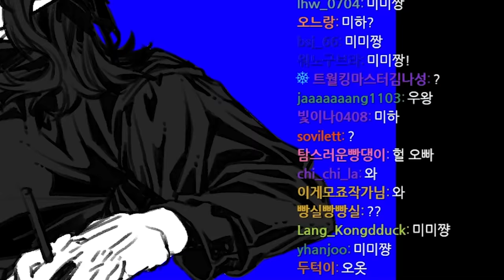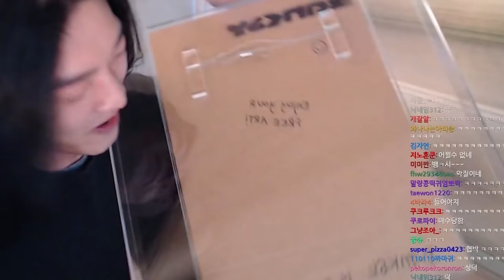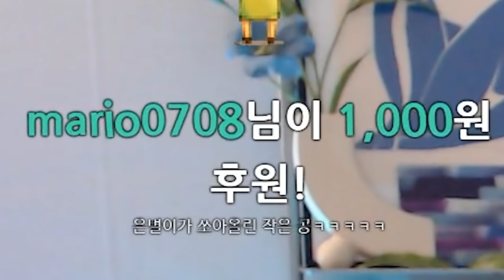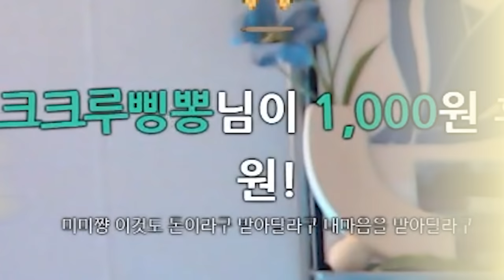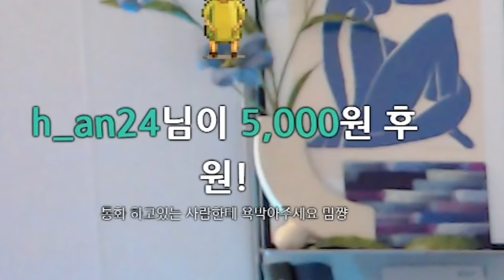첫 방송 시청자 '2400명' 대형 스트리머 미미짱!!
겅듀미미짱 방송 주소 밑에